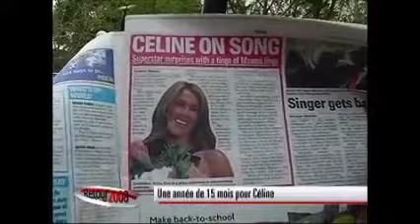Celine Dion - All By Myself, Live in Johannesburg 2008